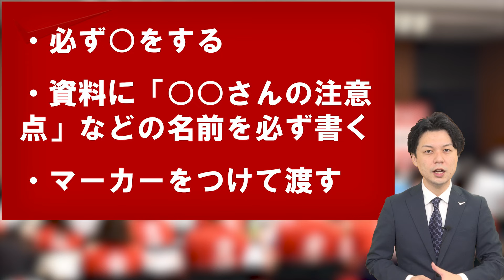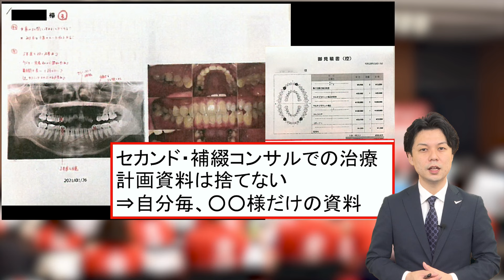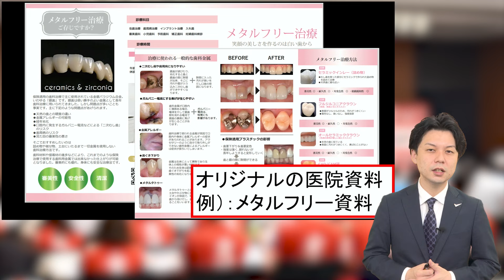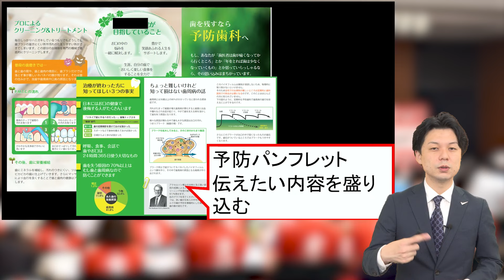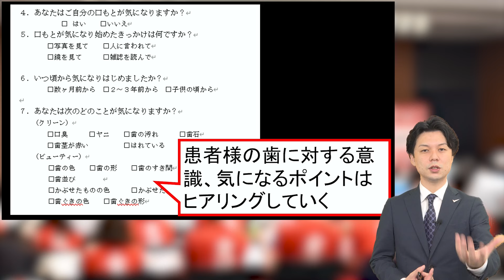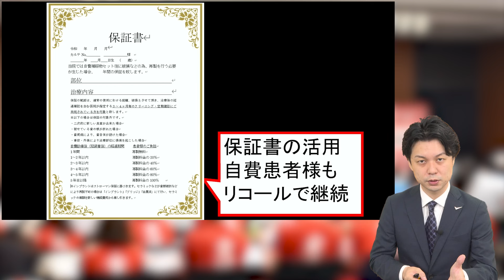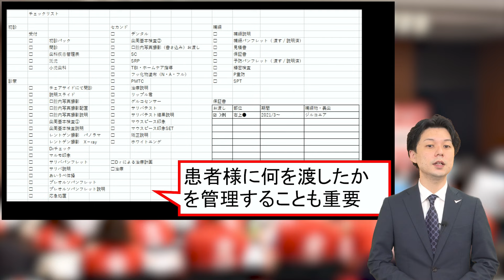【情報提供の仕組み化】どのような資料が必要か 捨てられない資料の３つのポイント【YouTubeで学ぶ歯科医院経営】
どのような資料が必要か　捨てられない資料の３つのポイント

歯科医院経営において、自費率を上げていくことは重要であり、そのためには資料の準備が不可欠です。

しっかりとした資料がなければ、患者様にも伝わりません。大切なことは、言葉だけではなく、資料も活用するということです。

さらに、ただ話して資料を渡すだけでなく、どのような資料を準備すべきか、どのように説明をし、どんなタイミングで資料を渡すのかなど、多くのポイントが存在しています。

この動画では、どのような資料を用いて、情報提供を行い、自費診療やメンテナンスを着実に増やしていけば良いのかを、実際の歯科医院の成功事例をベースに、コンサルタントの中澤が徹底解説を行います。

今すぐ、あなたのお友達･先輩･後輩にもこの動画を教えてあげて下さい。

🔶有料級６本の動画をプレゼント🔶
有料級６本の動画「無料ゼミ」が受け取れる‼

更に、不定期でプレゼント動画あり

有料級の６本の「無料ゼミ」の内容
✅スタッフの不満は労務が８割
✅狙われる残業代はこれだ！
✅同一労働同一賃金でパートの権利意識拡大
✅勤務Ｄｒまで残業代未払請求してくるの！？
✅「辞めるって言ったよね！？」辞めるを止めるは有効か？
✅コロナで患者数が減ってる医院が今すぐ、やるべき３つの取組

✔【YouTubeで学ぶ歯科医院経営】の再生リストはここから！

累計8,875人が読んで感動した！
～無料小冊子進呈中～

■誰も教えてくれなかった医院活性化の極意教えます！■

歯科界では異例の１万２千部の大ヒット『歯科医院地域一番実践プロジェクト』